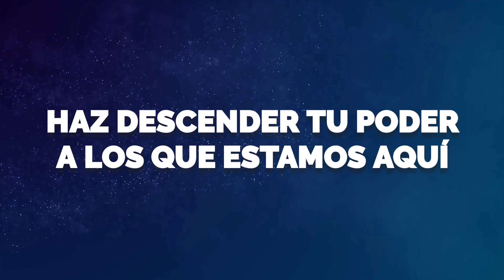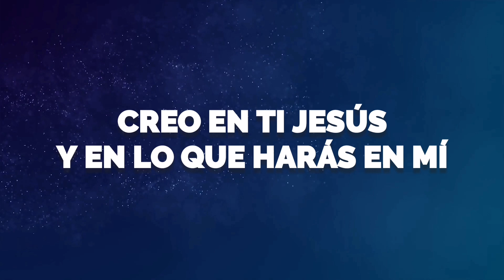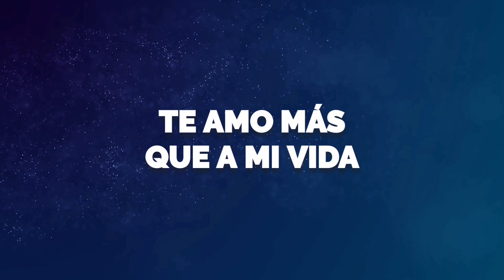Creo en ti / La niña de tus ojos (Pista + Letra)